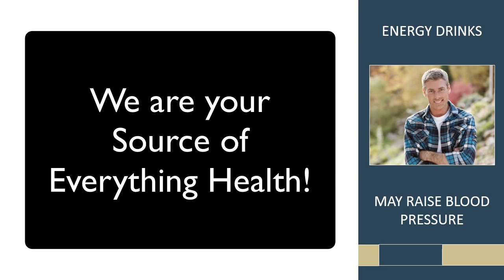Fort Bragg Chiropractic - Energy drinks may boost more than just your energy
In this video Dr. Micah Ries provides information on the popular energy drinks and how they may be negatively affecting your health.

Fort Bragg Chiropractic expert Dr. Micah Ries discusses all the valuable things he offers his patients to help them be as healthy as possible.  These include his weekly health tips, his monthly health news show, his weekly blog, the Doctors Resource; the most extensive health database on the internet, and his ebook, 52 health and lifestyle tips that you can download for free by going to his

Dr. Micah specializes at his Fort Bragg Chiropractic office in acute and chronic pain relief, family wellness, nutrition, massage, sports injuries, pediatrics, corporate wellness, Applied Kinesiology, spinal decompression, and rehabilitation.

Fort Bragg Chiropractic is known as the go-to chiropractic clinic in the Mendocino area.

Dr. Micah Ries